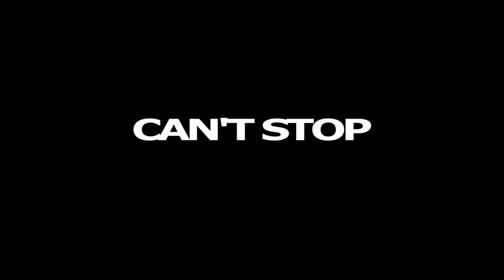The Equalizors Can't Stop Clip officiel